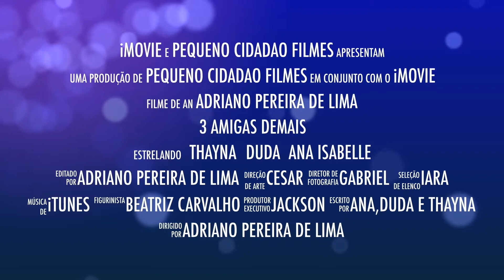Faça voçê mesmo com Duda Redeiro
Em  Férias Eduarda Redeiro fez um Filtro dos Sonhos para enfeitar seu quarto ou sala para a chegada de 2016 confira...

Equipe e crianças da ONG Pequeno Cidadão deseja  um prospero 2016 cheio de amor e paz a todos inscritos em nosso canal.